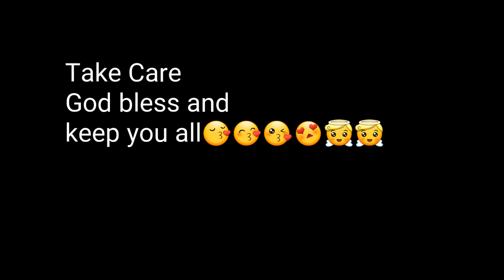Episode#24 Psalm A Day Keeps The devil Away